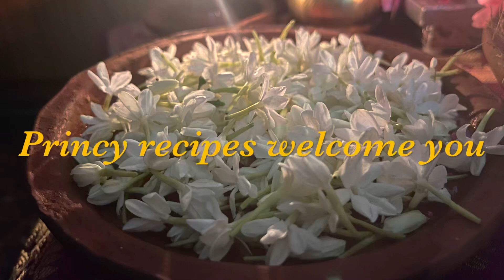எனக்கு நேரடியாக காட்சி கொடுத்த வாராஹி அம்மனைப் பற்றி ஒரு பதிவு மற்றும் பஞ்சமி வழிபாடு பதிவு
princyrecipes எனக்கு நேரடியாக காட்சி கொடுத்த வாராஹி அம்மனைப் பற்றி ஒரு பதிவு மற்றும் பஞ்சமி வழிபாடு பதிவு